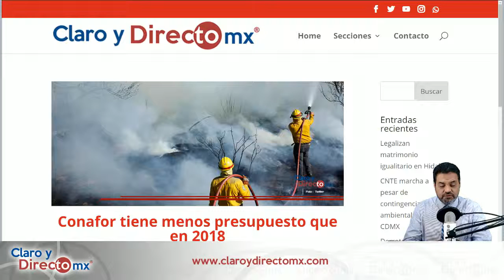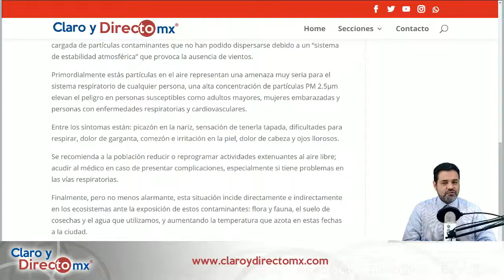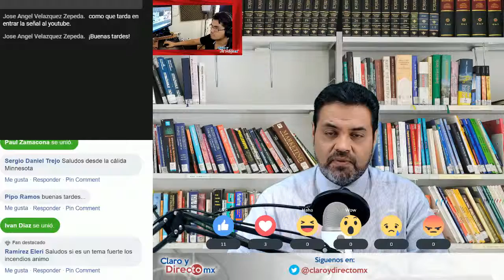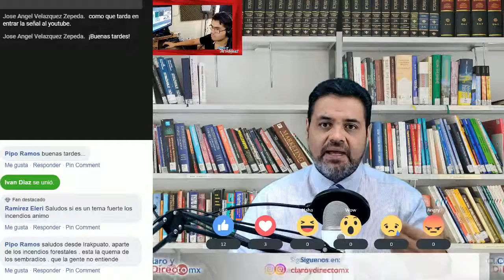CONAFOR tiene menos presupuesto que el año pasado || EnVivo [RESUMEN]